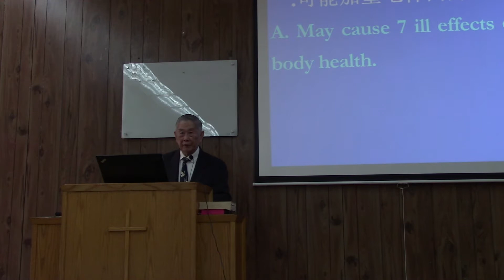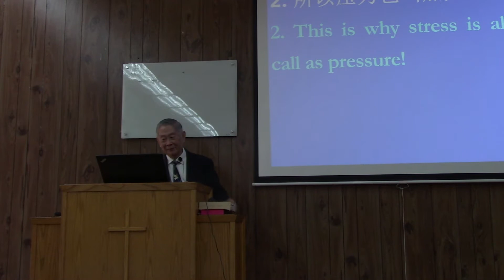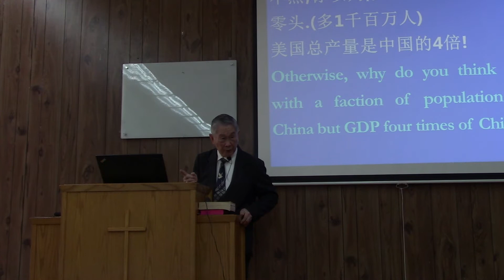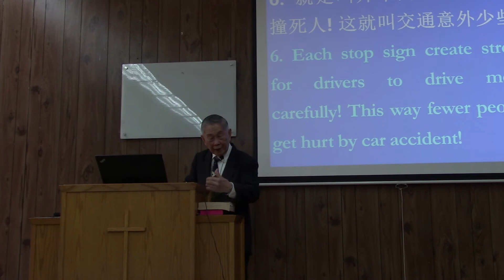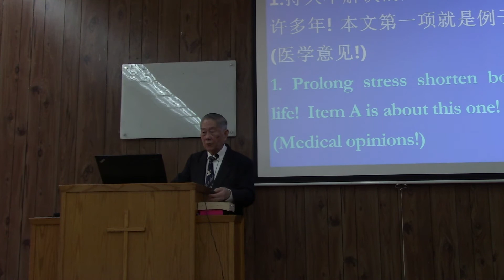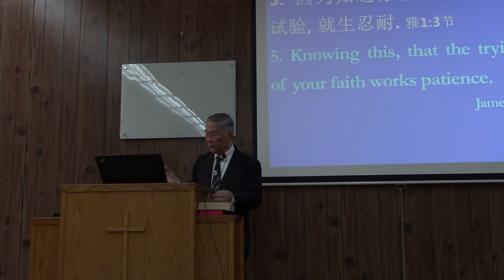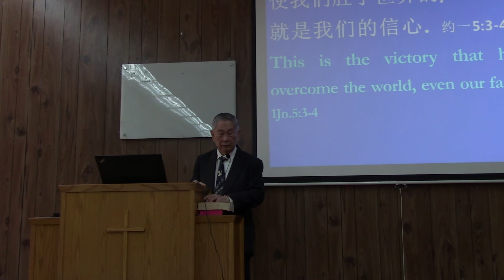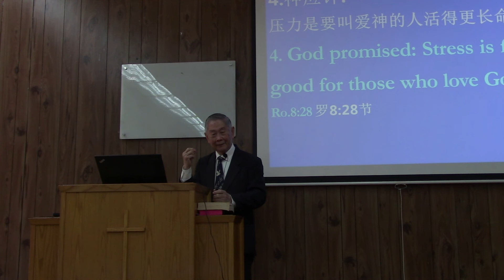Stress! Church of Christ Flushing 3/21/2021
Stress!
Church of Christ Flushing
Preached by John Chan
English Sermon
3/21/2021